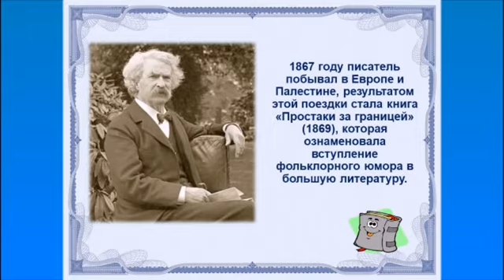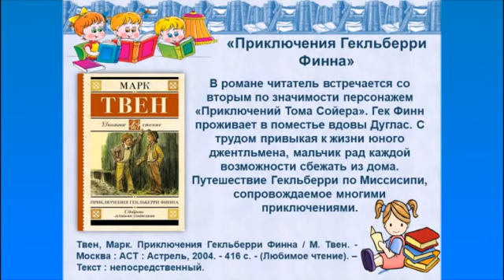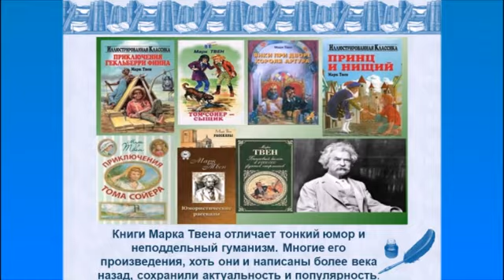Онлайн-портрет писателя «Путь от юмора к сатире»